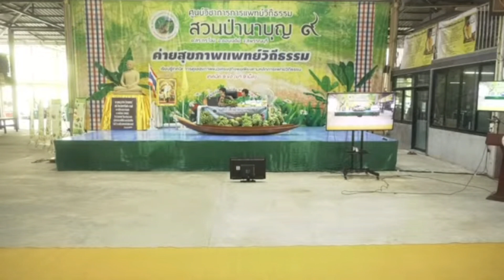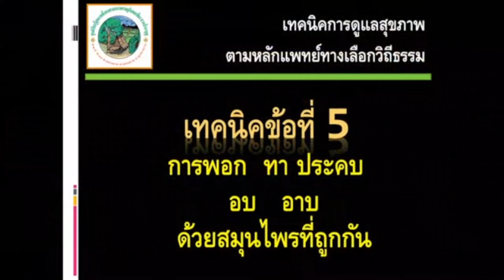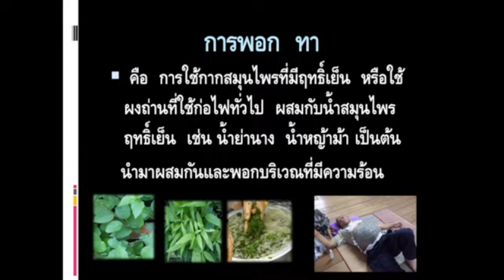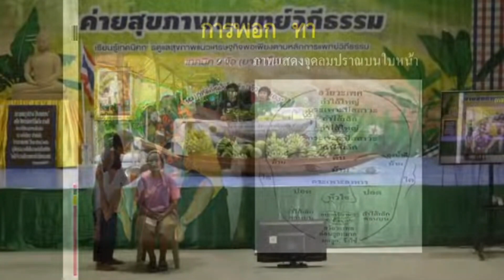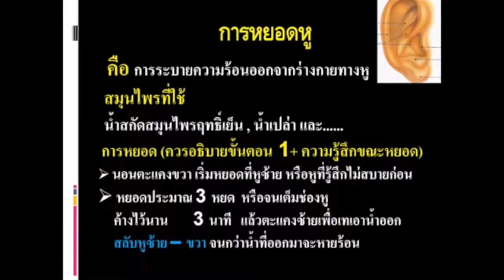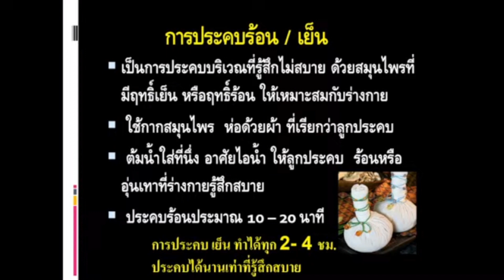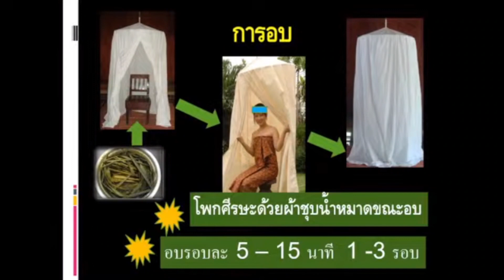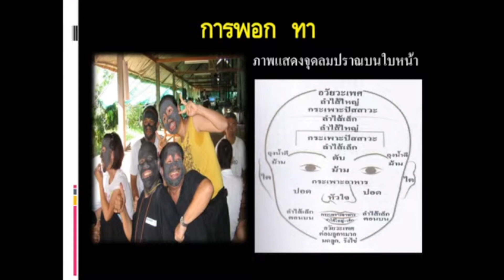660526 3 สาธิตเทคนิคที่ ๔ และ ๕ แช่มือแช่เท้าและพอกทาหยอดประคบอบอาบ